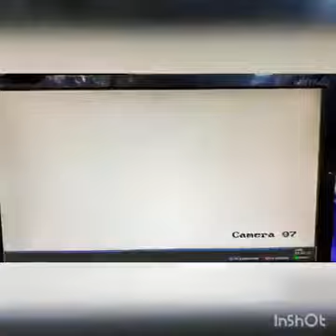Ölümdən son anda qurtardı